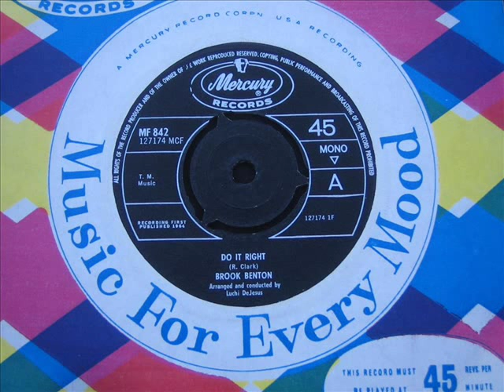Brook Benton Do it right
One of Brook's better efforts.